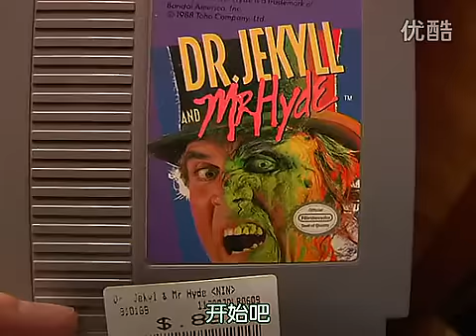噴神JAMES【EP02】化身博士